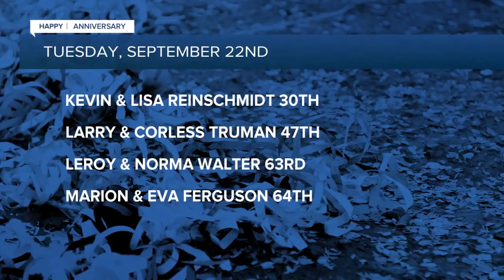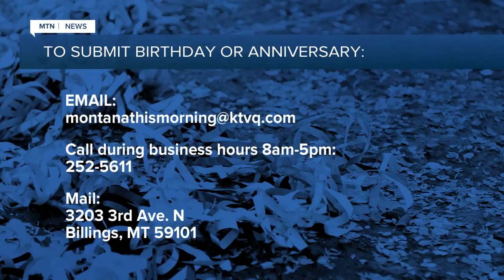Birthdays and anniversaries 9-22-20